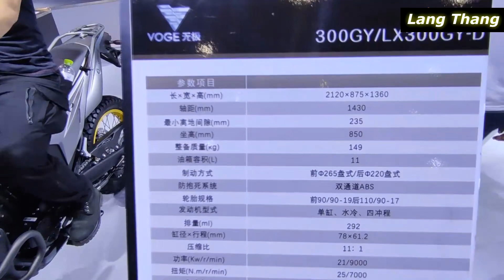2021 VOGE LX 300 GY | Rival of Benelli TRK 251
- Specs:
Engine parameters:
Actual displacement (ml) 292.4
Number of cylinders (a) Single cylinder
stroke Four-stroke
Valves per cylinder (pcs) 4
Gas distribution structure DOHC
Compression ratio 11:1
Bore×Stroke (mm) 78×61.2
Maximum power (kw/rpm) 21/8500
Maximum torque (N·m/rpm) 24.5/7000
cooling method Water cooling
Fuel supply method EFI
Start method Electric start
Official fuel consumption (L/100km)
Netizens measured fuel consumption (L/100km)
Environmental standards Country IV
Power transmission
Gear shift Variable speed
Variable speed type 6th gear / international
transfer method Chain drive
Car body parameters
Minimum ground clearance (mm) 280
Wheelbase (mm) 1430
Empty car mass (kg)
Frame form
Maximum speed (km/h) 125
Wheel brake
Number of rounds (a) 2
wheel Spoke wheel
Tyre form Normal tire
Tire specification (front) 90/90-19
Tire specification (rear) 120/90-17